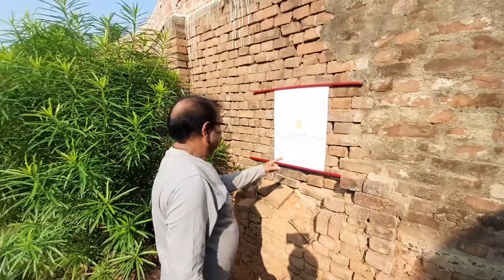All about pocket pistol .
A to Z of pocket pistol, how to shoot properly